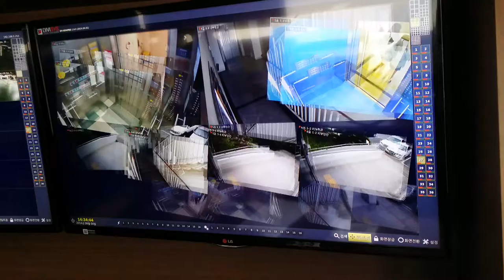디비시스아파트출입구/엘리베이터영상